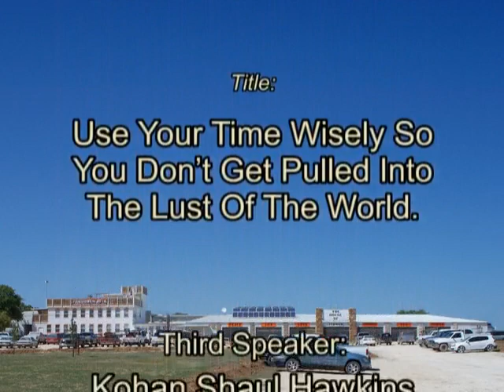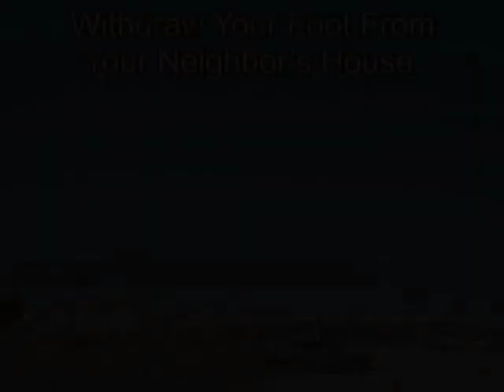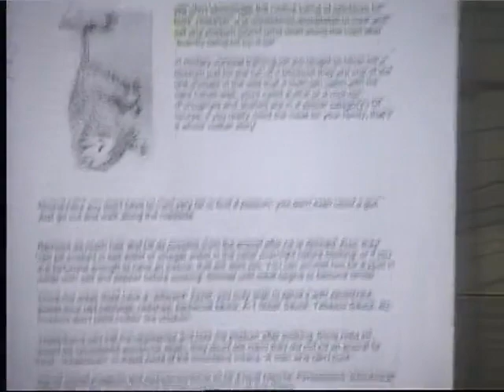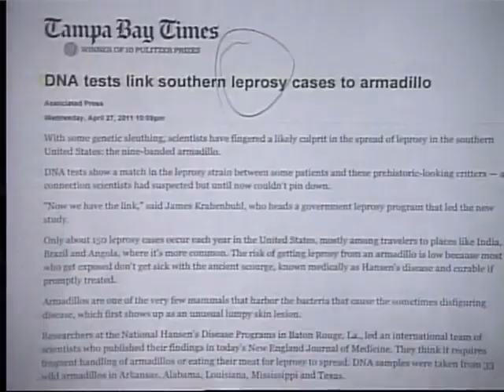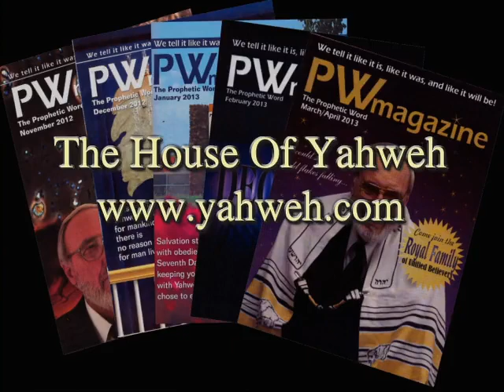2016 Sabbath Services on 01/09/2016 at The Great House of Yahweh in Abelin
Shalom/peace,

Thank you for viewing these classes, they are aired live on FB every 6th day of the week at 7pm CST.

There's also the service that starts around 9am CST on the 7th day,
mens afternoon class 7th day at 3pm CST.
then at 4pm CST there is the women's afternoon workshop for the women.

please feel free to check out these really awesome resources for instructions in righteousness and to expand your knowledge of Great Heavenly Father Yahweh.

Please let Yahweh greatly bless your understanding according to your diligence in seeking Him and His ways, "6 Surely righteousness and mercy shall follow me all the days of my life: and I will dwell in the House of Yahweh for length of days." -Psalm 23